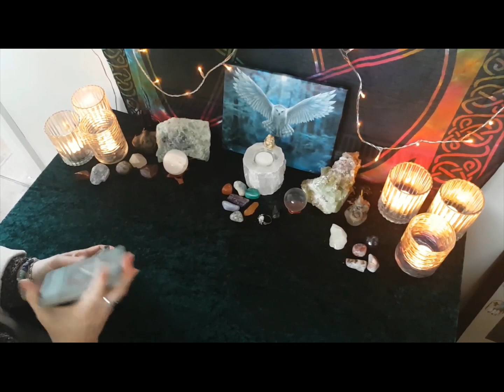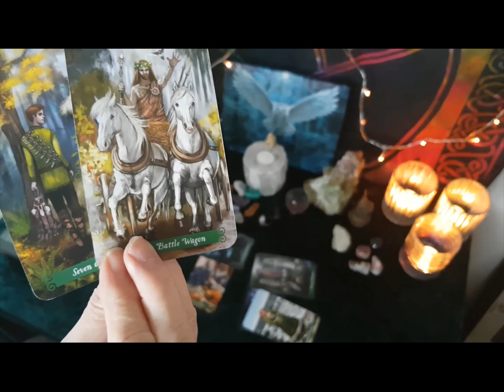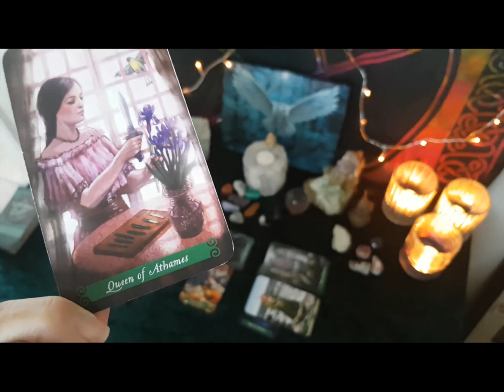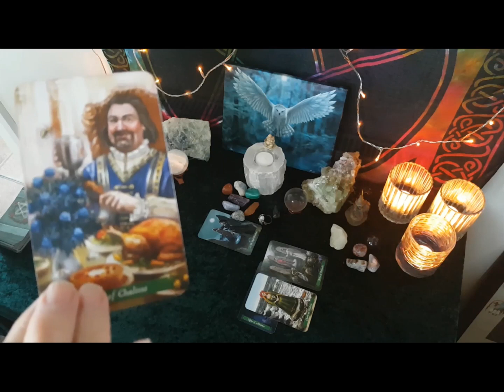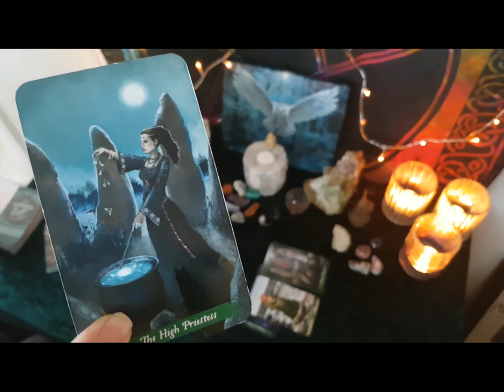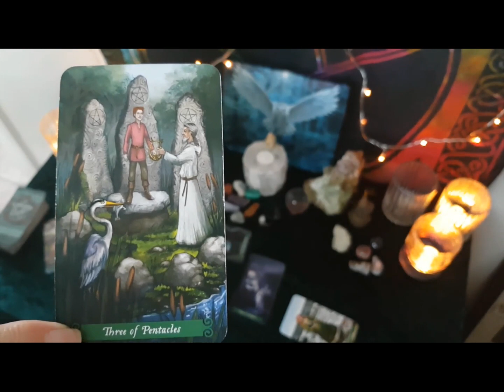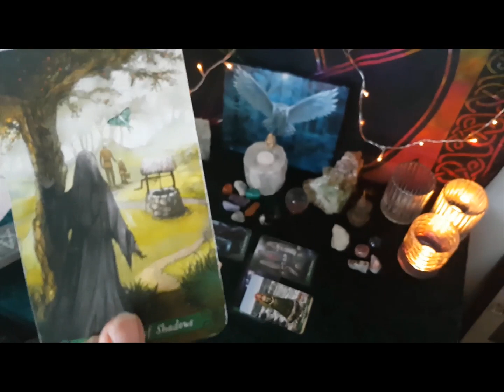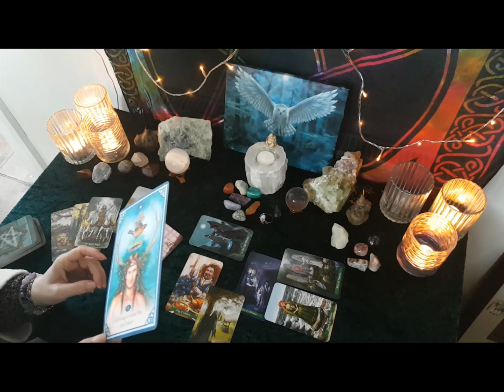Virgo WTF Tarot Reading 17 - 23 Feb - Conviction, Confidence, and Courage - be honest with yourself!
Tarot reading for the collective, varied spreads and decks used